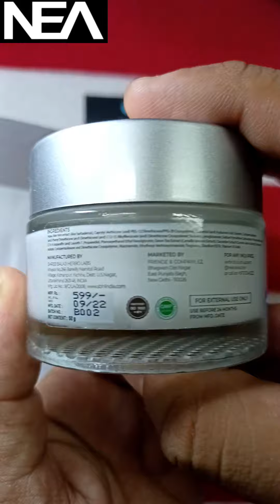NEA Smooth Face cream and wash review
Recently used these products from @neacares × @sahajsabharwal and loving the results😍

NEA Papaya, Vitamin C & Tea Tree Oil Face Wash
❤️Free from Sulphate, Paraben, Silicon, Alkaline and other chemicals
❤️Leaves your skin radiant

NEA Face Moisturizer Day Gel Cream
❤️Light water texture
❤️Enriched with Hyaluronic acid and Cucumber extract
❤️Hydrates and protects the skin from the sun with SPF 50
❤️Immediate cooling and refreshing effect when applied to face

NAME -: SAHAJ SABHARWAL
➼ Author of Books -:
1.) Poems by Sahaj Sabharwal
2.) Pedagogical Thoughts Made Facts
➼ Singer & Rapper
➼ Social Worker & Motivational Speaker
➼ Multicategory Content Creator & Explorer
➼ Budding Writer & Author
➼ Blogger, Vlogger, Reviewer & Influencer